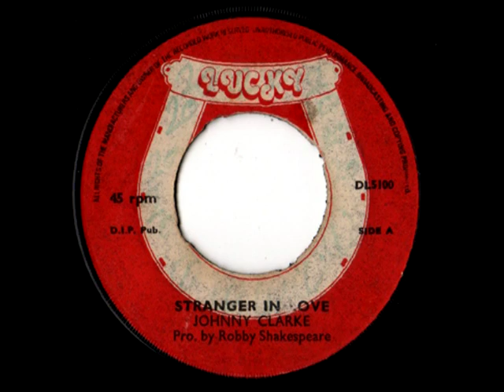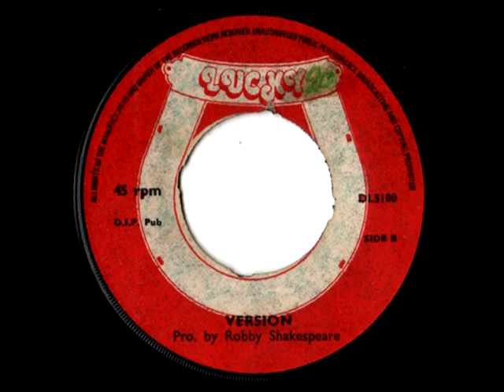JOHNNY CLARKE - Stranger in love + version (1975 Lucky)